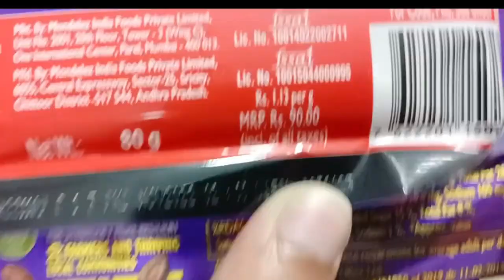Cadbury dairy milk fruits and nuts chocolate opening Rs/- 90 tasty chocolate#dairy milk chocolaty